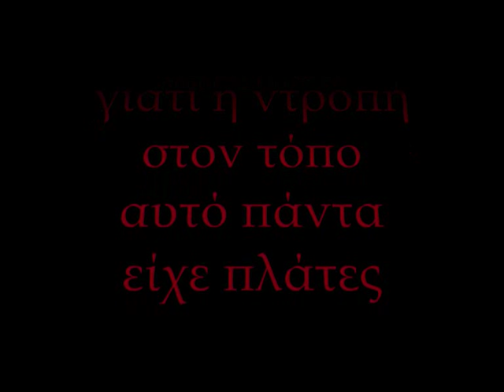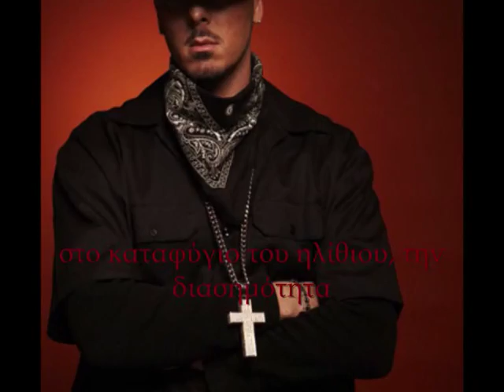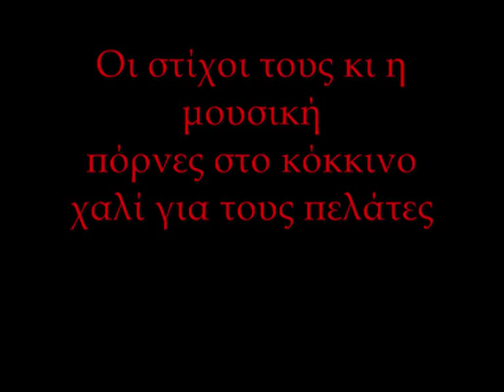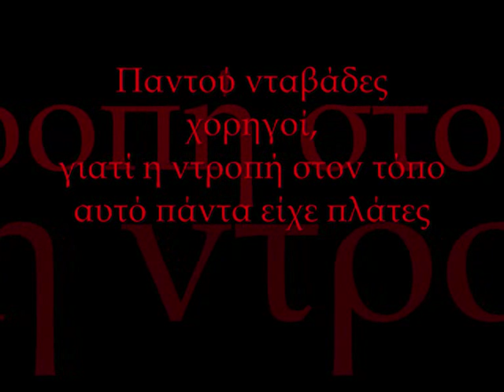pornes sto kokkino xali - πορνες στο κοκκινο χαλι - ACTIVE MEMBER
Πεταμένες κορώνες σε κακότοπες στράτες
άδειες κανάτες πορδές γεμάτες.
Το μοτό που παει ταμάμ στην εποχή μας
αξιολάτρευτη και γανωμένη ανοχή μας.
Όχι δε φταίνε όσοι απόκτησαν οντότητα
στο καταφύγιο του ηλίθιου, την διασημότητα.
Φταίνε οι γενιές που μαθητεύουν στα κουτοπόνηρα,
φταίμε κι εμείς που τους είπαμε για τα όνειρα.
Όχι δε φταίνε οι ακίνδυνοι μισόλογοι,
η δικιά σου επιβράβευση είναι υπόλογη.
Στην κάστα αυτή τη σαθρή και την ανώφελη
βουρλισμένοι χαμοσέρνονται παιδόφιλοι
με νυχθημερόν καλοστημένα μαγιολίκια
για εθισμένα πιτσιρίκια ένα δράμι καριολίκια
είναι αρκετό, αφού απ' τα γεννοφάσκια τους
κλέβαν μεζέ απ' τα σκατά που 'χαν στην πάνα τους.
Και χαζεύουν τώρα νάνους σε γιγαντοοθόνες,
ξεπεσμένες μουνίτσες με hip hop πριμαντόνες
κορδωμένοι μ' έπαρση και λόγια μωροπίστευτα
στη χώρα αυτή ταγκιάζουνε τ' απίστευτα.
Απαξάπαντες λειψοί και μονοσήμαντοι,
αμέτι μουχαμέτι όλοι οι ασήμαντοι
μια μασκαράτα σε φρενιασμένο παιχνίδι
- τρεις λαλούν και κλάνουν κι ένα αρχίδι.

Οι στίχοι τους κι η μουσική
πόρνες στο κόκκινο χαλί για τους πελάτες.
Παντού νταβάδες χορηγοί,
γιατί η ντροπή στον τόπο αυτό πάντα είχε πλάτες.

Πόρνες στο κόκκινο χαλί μ' όλη την τέχνη στο μαλλί
δρομολογούν τη διασημότητα καμώνοντας αυλή
κι ανάλογα το γκελ, ανάλογα το κέρμα
κληρώνονται φήμη χάρη στο ακατοίκητό τους βλέμμα
που μ' υποσχέσεις κοιτάζει την εποχή τους ,
όλα τα 'χουν κομπλέ κι από μια τρύπα στο βρακί τους
ρεκλαμάρουν τη φωνή τους τα ταλεντάκια
κι οι χορηγοί πάνω απ' το τίποτα βήχουν σα κοράκια.
Μηχανεύονται τρόπους ή τα περνάνε στη ζούλα,
διαφημιστές ληγούρηδες κάντο γνωστό και πούλα•
ράβουν τσουρούτικα κουστούμια, σε μετράν με τη μία
- είναι γνωστή η ιστορία και επιδημία
όπως και δήποτε χαμένη στην ποιότητα,
περνάει στο ντούκου η όποια προχειρότητα
σε στίχους και σε μουσική, η σερμαγιά με τα σουξέ,
ενώ η ντροπή κλωθογυρίζει κουλουβάχατα κλισέ.